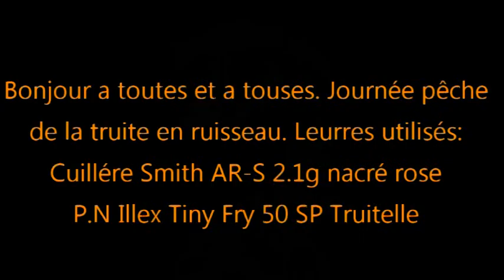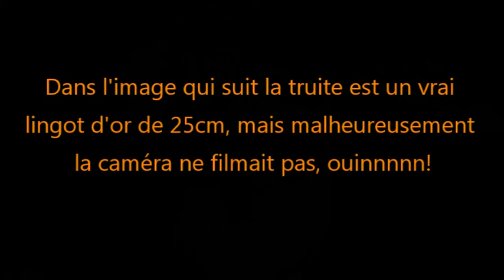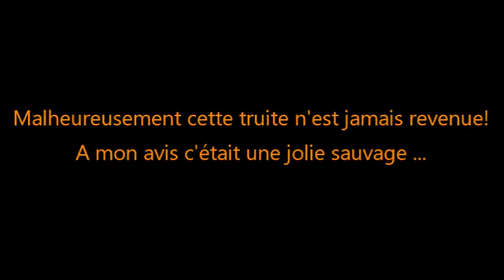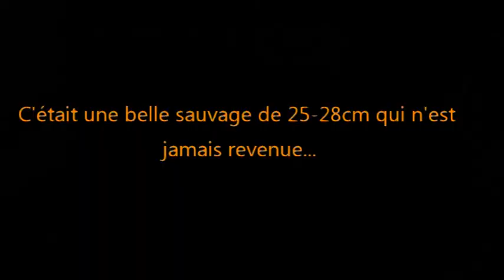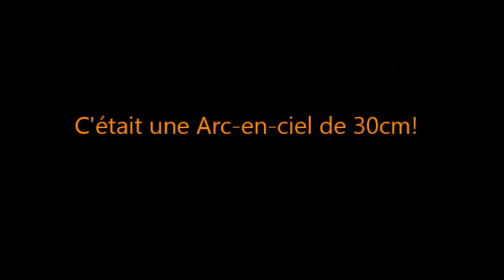Quand les lingots d'or sont de sorties, PDLT #3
Salut, petite session de pêche de la truite en ruisseau.
Matériels utilisés: Canne Major Craft Finetail 562L 2-10g
                                 Moulinet Shimano Stradic Ci4+ en taille 1000
                                 Tresse YGK G-Soul 0.6 pe
Leurres utilisés: Illex Tiny Fry 50SP coloris Truitelle
                             Smith cuillère AR-S 2.1g coloris nacré rose